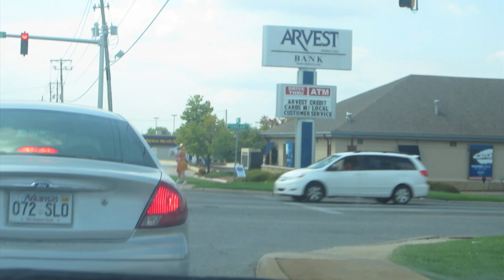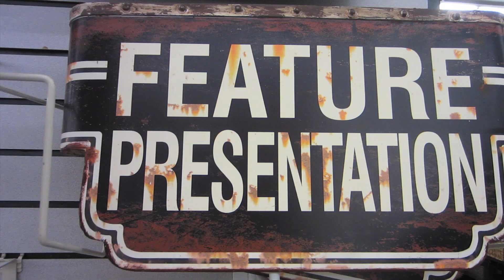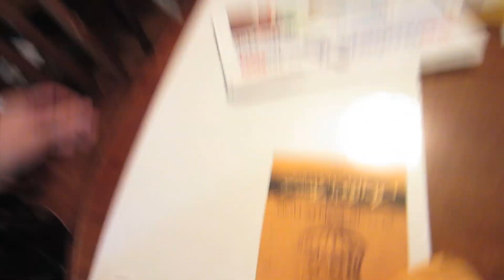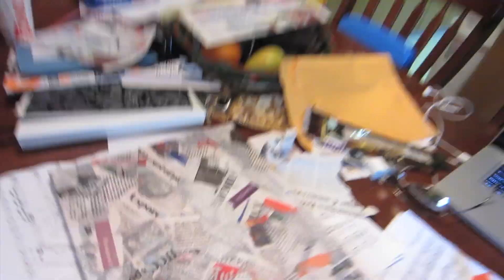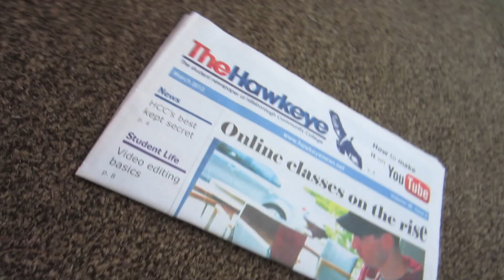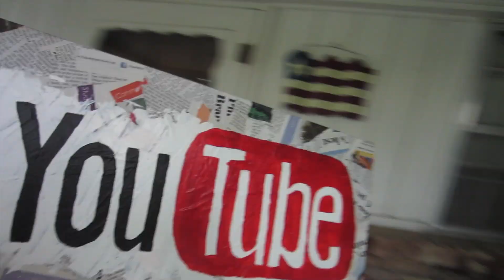DIY: YouTube Logo Art Work!!!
Vine: TheCamCamera